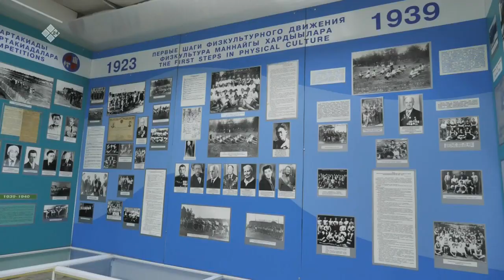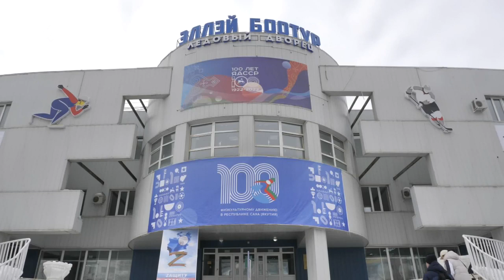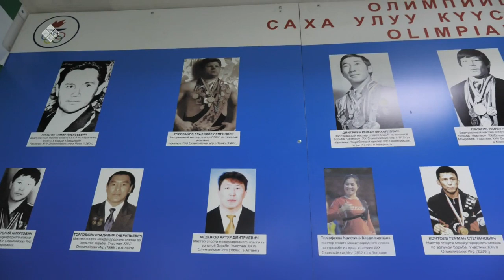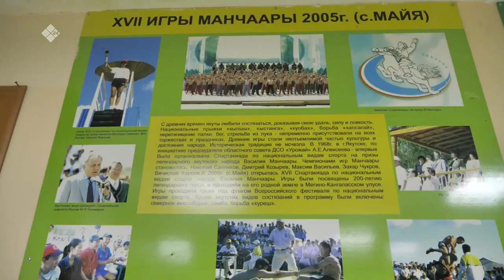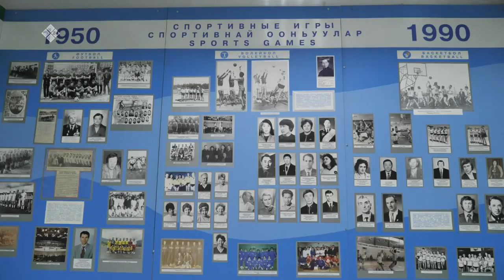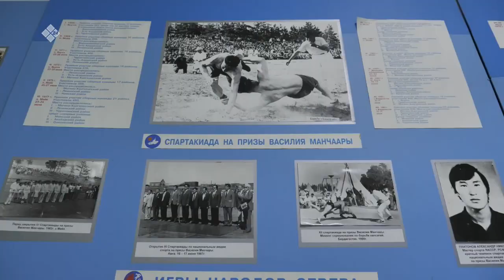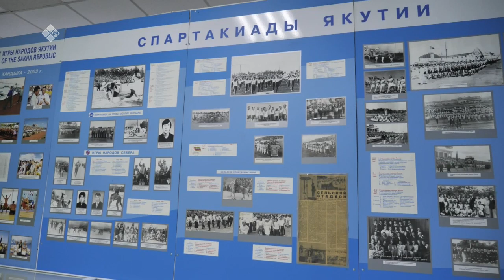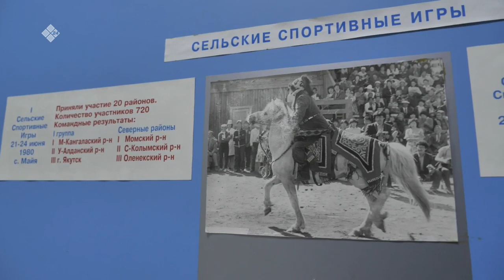«Бу Дьокуускай» (11.05.23)